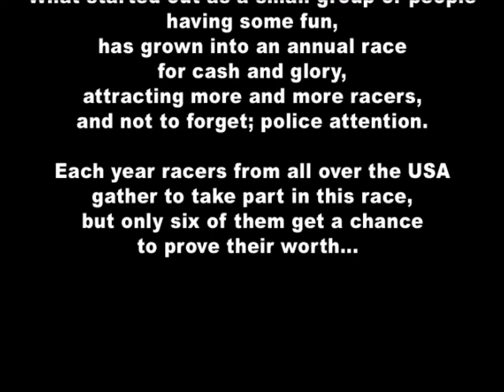A2 Racer Goes U.S.A. - League 1: National Parks (2002) [Windows] - 4K/60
Not only will you be able to race through never before seen photo-realistic streets of New York City, Los Angeles, Chicago, Las Vegas, Washington DC, Miami, Houston and New Orleans. This unique racing adventure will also take you off-road along the toughest and yet most beautiful trails in Yellowstone, Yosemite and the Grand Canyon - the US' top 3 best known National Parks. In true arcade-style, you can pick from 6 American characters, each representing a different walk of life. Each character in US Racer comes with a car to match their personality and driving style from a sleek, shinny and fast sports car to a solid, rough and unstoppable 4x4.

0:00:00  Introduction
0:02:01  Main Menu
0:05:07  Park Trial: Yellow Stone
0:09:29  Park Trial: Yosemite
0:14:45  Park Trial: Grand Canyon